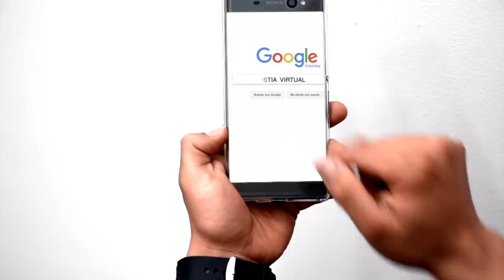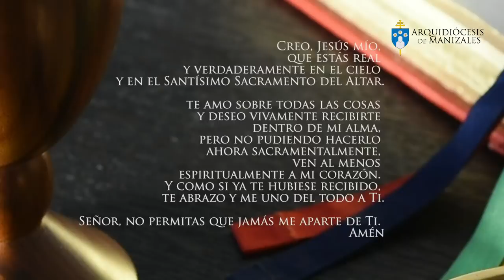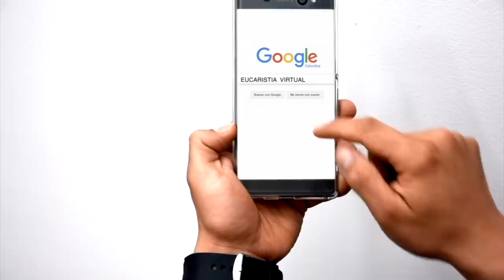Eucaristía Virtual Misa de hoy | Viernes 7 de Junio | Padre Rubén Darío Correa